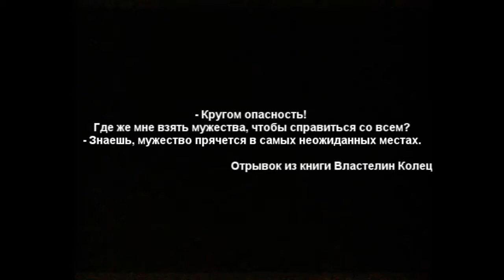Прохождение Don't Starve: Reign of Giants #10(s.2) - Вперед на Сарумана!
Прохождение Don't Starve: Reign of Giants игры в жанре survival horror. Игра посвящена тяжелым будням выживания нарисованных героев в диких местах. Каждая новая игра начинается в случайном месте заново с генерированной карты. А главной задачей является просто выжить!
Ну а что из себя игра представляет на самом деле можно узнать посмотрев прохождение Don't Starve: Reign of Giants!

Кошельки Webmoney для желающих помочь развитию канала:
Рубли:
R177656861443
Доллары:
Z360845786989